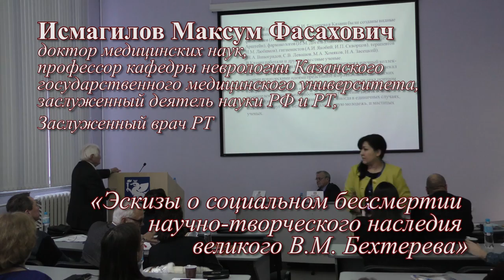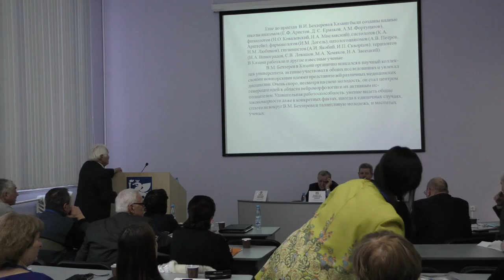"Эскизы о социальном бессмертии научно-творческого наследия великого В.М. Бехтерева" М.Исмагилов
В Елабужском институте Казанского федерального университета состоялась международная конференция "В их именах величие России", посвященная 160-летию со дня рождения В.М. Бехтерева и 185-летию со дня рождения И.И. Шишкина. Доклад профессора Казанского государственного медицинского университета Максума Исмагилова. 25-26 января 2017 г.